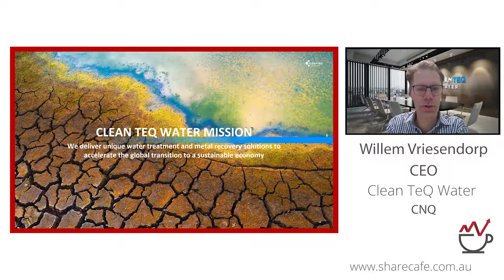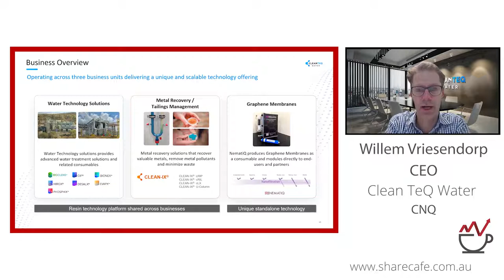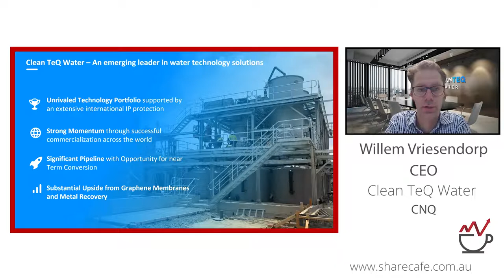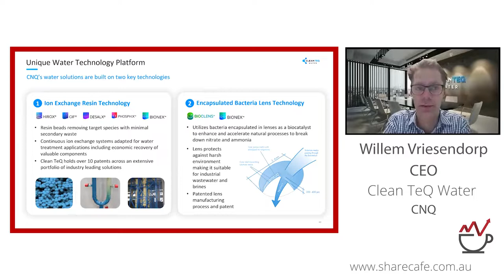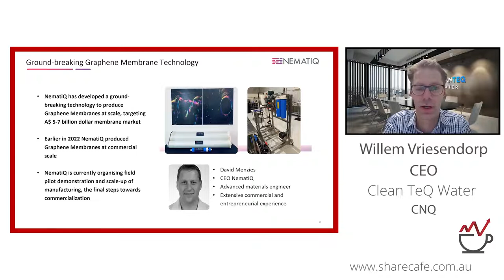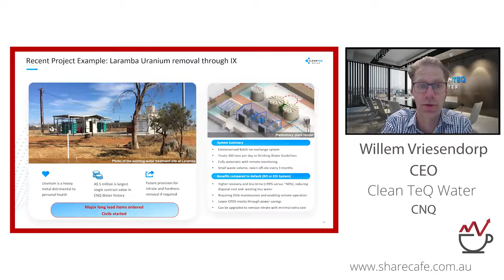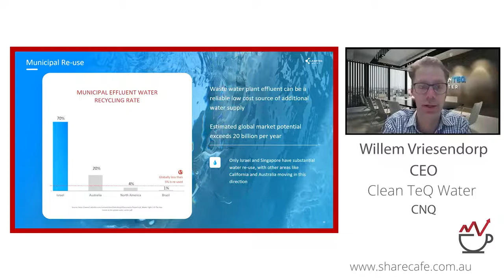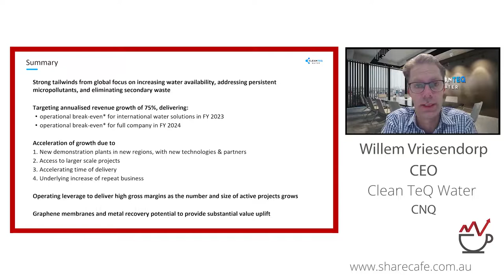Clean TeQ Water (ASX: CNQ) – Webinar presentation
Willem Vriesendorp - Executive Chairman - An ASX-listed company (ASX:CNQ), recognised as one of Australia’s most innovative water treatment and resource recovery.